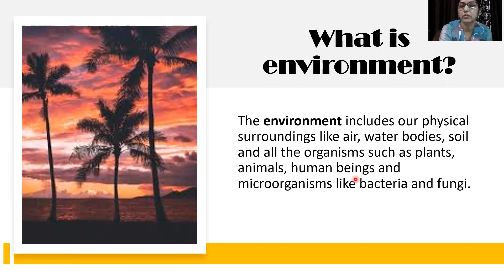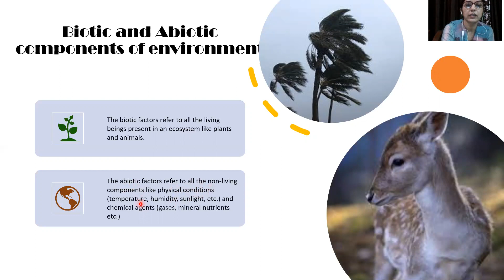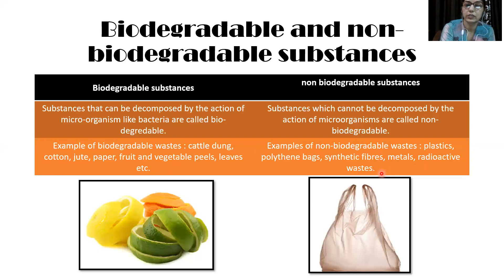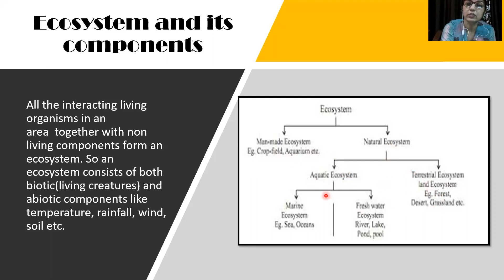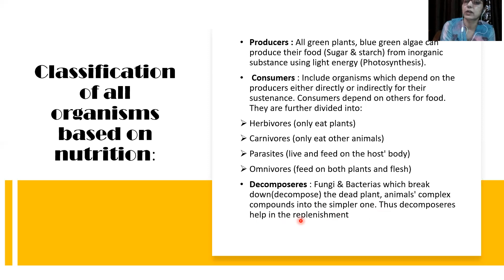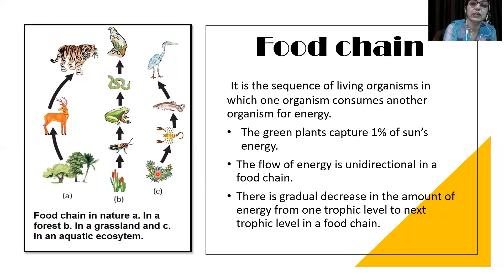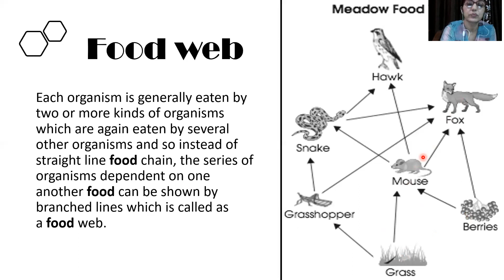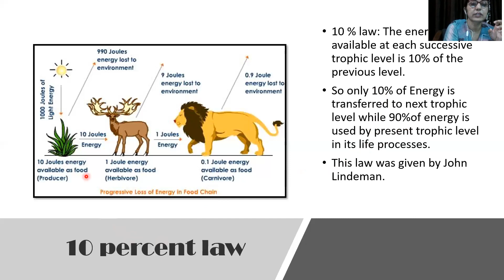Our Environment, class-10, Part 1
In this video, biotic and abiotic components, biodegradable and non-biodegradable wastes, ecosystem, food chain, food web and 10 percent law have been discussed.